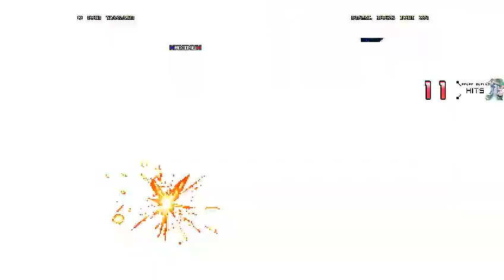[KOF DL]:- O.Iori yagami Team vs Final Iori ON Team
(AI battle)

Requested by: 오노데라코사키

Chars: orochi iori yagami , black god nao , boss wicked kyo , devil wicked kyo 6P vs Final boss iori on , iori yagami ctn LV2 , akiha yagami DK , demon yagami

¡Gracias por visitar el canal! ¡Disfrutenlo!